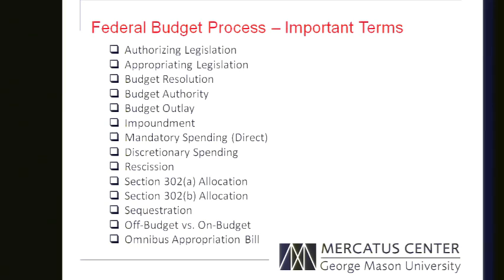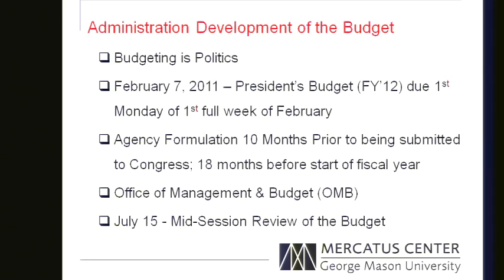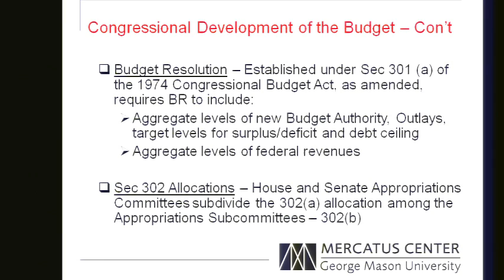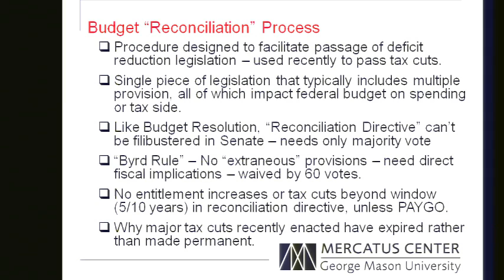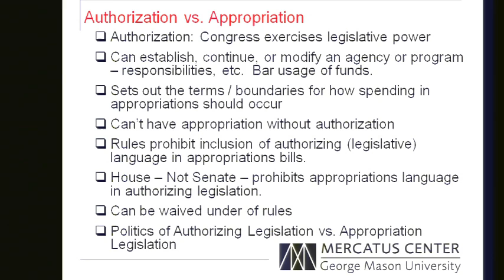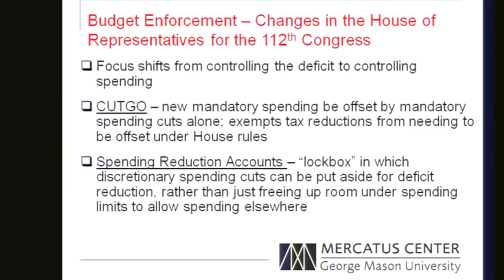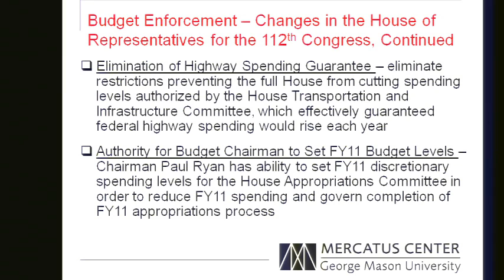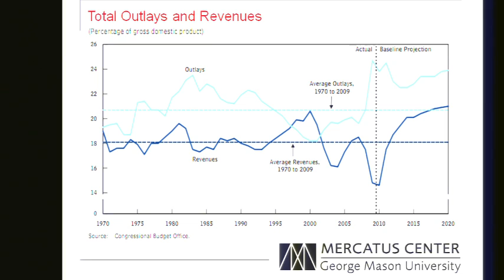Making the Federal Budget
How do you spend four trillion dollars? Turns out, you don't; it takes the President and the Congress to allocate, authorize, appropriate, resolve, outlay, sequester, impound, and just plain spend that much in 2011. Such a process is baffling at times. It's so complex that you may marvel that Washington can get any action accomplished and paid for at all. So how does the federal budget happen?

Join the Mercatus Center's Capitol Hill Campus and Senior Research Fellow Jason J. Fichtner for a walk through the process of making the federal budget. He explains the process from its beginnings in the halls of the White House, highlight the many roles Congress takes to authorize and enforce the budget, and navigate the twisting, puzzling conglomeration of bureaucratic steps, political goals, and accountancy rules that go into making our government function.